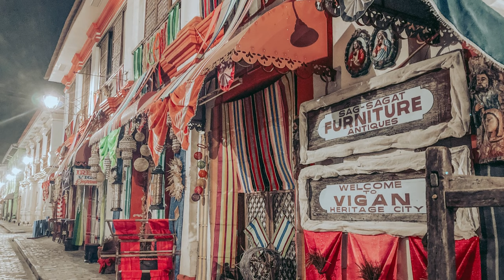Amazing travel destinations in the Philippines you don't want to miss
If you're looking for a place to travel to this year, the Philippines is definitely your next destination! Not only is the country full of beautiful scenery, but it's also home to some of the world's most fascinating cultures and attractions.

In this video, we'll share with you 10 of the best places to visit in the Philippines that will have you Tourism bug! From the stunning beaches of Boracay to the lush rain forests of Bohol, you'll never want to leave the Philippines! So, buckle up, it's time to go explore the Philippines!

:.Some Magic Links.:

🎗️ Hot Selling Products in the World

About Philippines:

The Philippines, officially the Republic of the Philippines, is an archipelagic country in Southeast Asia. In the western Pacific Ocean, it consists of 7,641 islands which are broadly categorized in three main geographical divisions from north to south: Luzon, Visayas, and Mindanao.

Chapters:

00:00 Channel Intro
00:10 Introduction to Philipines
01:01 Boracay
01:51 Bohol
02:50 Cebu
03:32 Banaue
04:22 Vigan
05:11 Manila
05:51 Sagada
06:40 Coron Island
07:22 Baguio
08:06 Puerto Princesa